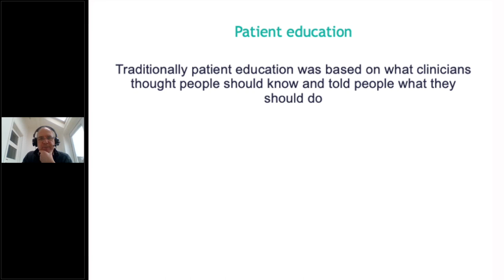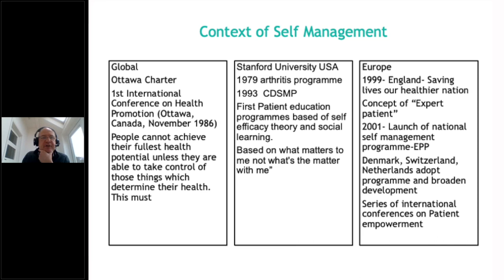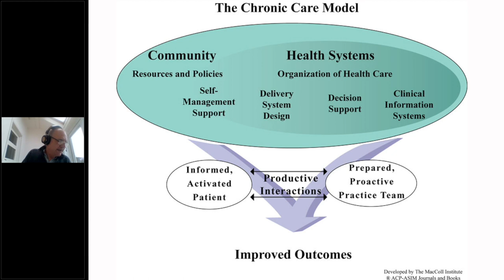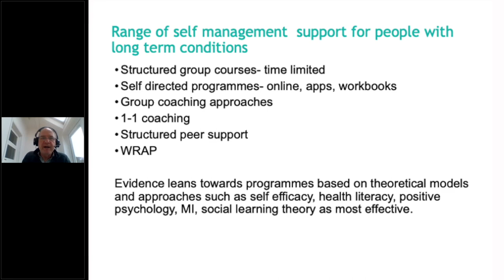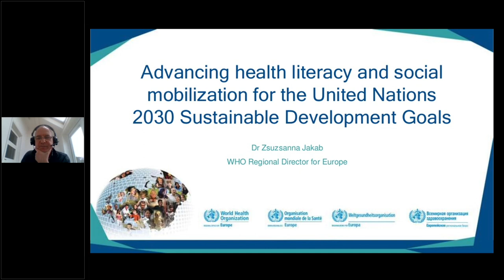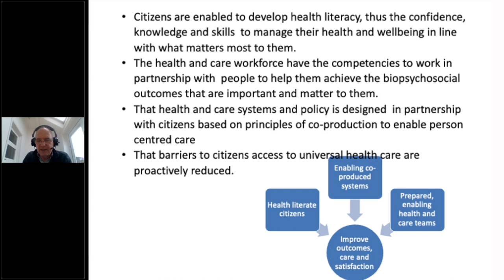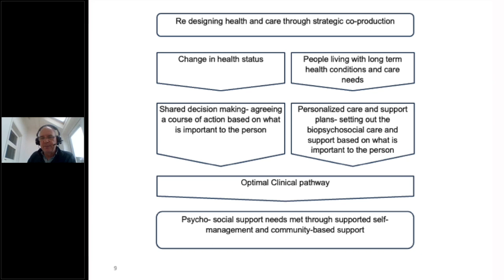Self-management in health care 1: An international overview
Jim Phillips of CEmPaC introduces this webinar, part of a series for people living with, or supporting those who live with, long-term health conditions, with a special focus on improving patient engagement in decision-making and self-management of their condition.

Here, Jim provides an overview of the history of self-management of health, beginning with the Ottawa Charter in 1986 and its development in the US at Stanford University and several centres in Europe.

Jim outlines the current range of approaches across health and care systems, evidence and common themes.

Jim Phillips has specialised in self-management intervention to support long-term health conditions for over 30 years and led on the original NHS expert patient programme and numerous other approaches in the UK and internationally.